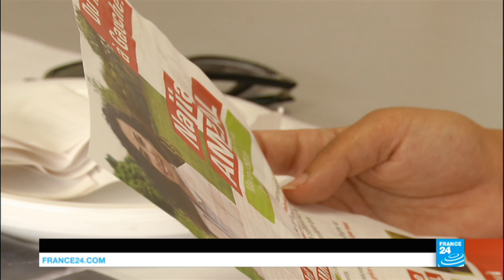Législatives en Seine-Saint-Denis : La Communiste Marie-George Buffet conservera-t-elle son fief ?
La députée sortante Marie-Georges Buffet est arrivée en tête dans la 4ème circonscription de Seine Saint Denis.
Soutenue par la France Insoumise de Jean-Luc Mélenchon, elle est arrivée 8 points devant la candidate En Marche! Prisca Thévenot. Transformera-t-elle l'essai au 2nd tour et parviendra-t-elle à préserver l'un des tout derniers bastions communistes de l'Ancienne ceinture rouge ?
Dans ce duel serré, le parti socialiste refuse de jouer les arbitres.
Reportage à Stains de Karina Chabour et Claire Williams.